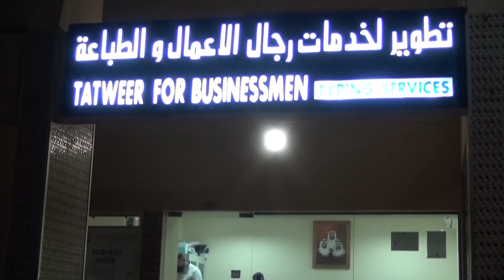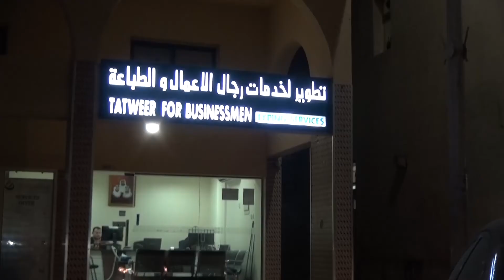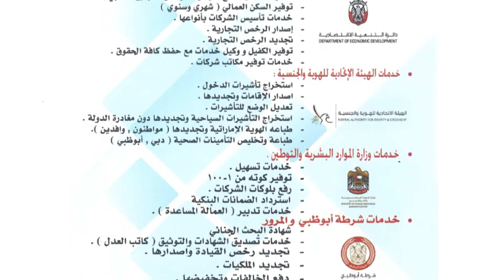لقاء مع السيد محمد مصطفى , مؤسسة تطوير لخدمة رجال الاعمال